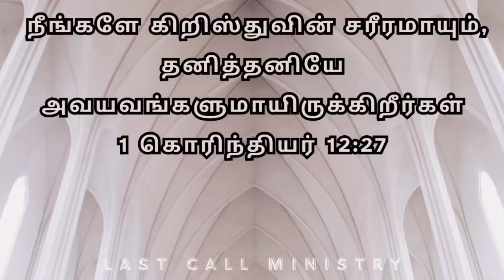சபையில் நீங்கள் யார்?